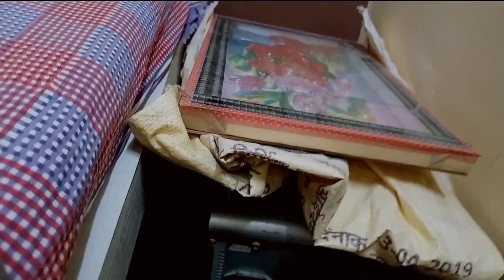I AM BACK 🔙 FOR VLOGING